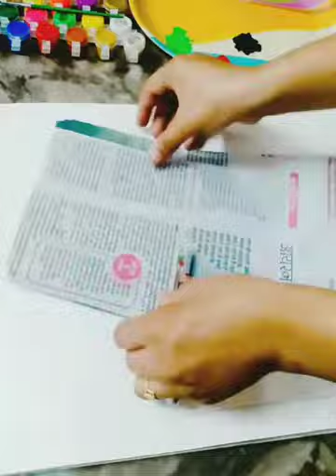Newspaper texture| Free hand painting| Easy Tutorial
Very Easy Texture.. Creative Art.. newspapertexture freehand colours art artist createownart creation creativity drawing tutorial easyart youtubeart youtubechannel tanvicreation 💕💕💕💕 Music: Acoustic Guitar 1
Musician: @iksonmusic 🤗🤗